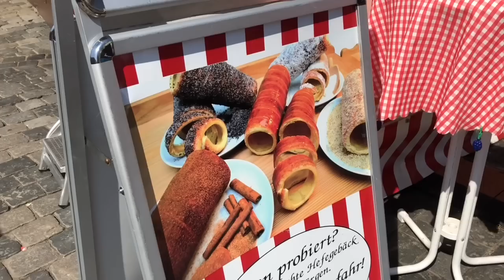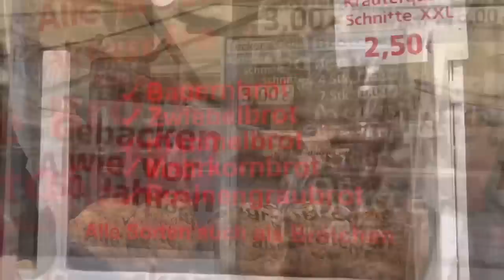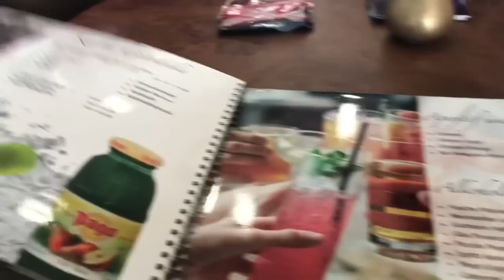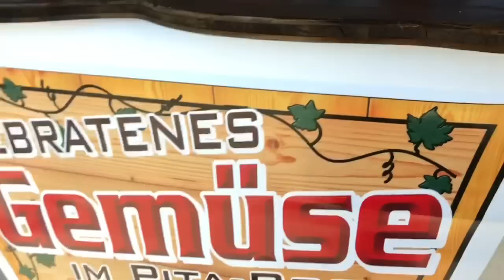ทั้งวันของเราหมดไปกับการเข้าเมือง ต่อด้วย Nürnberger Frühlingsfest